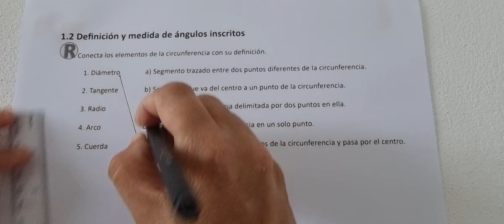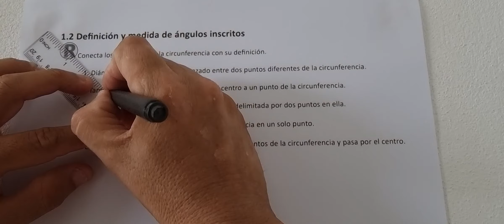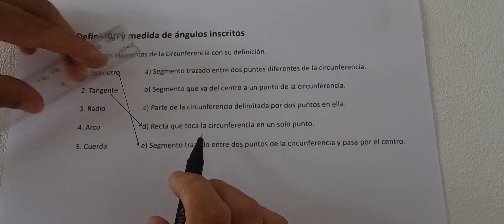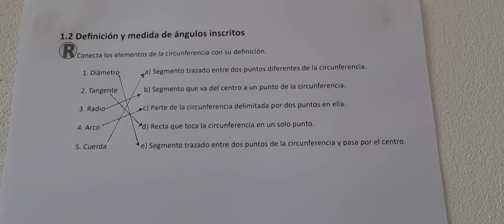1.2 Definición y medida de ángulos inscrito (Cuaderno de ejercicio Recuerda)